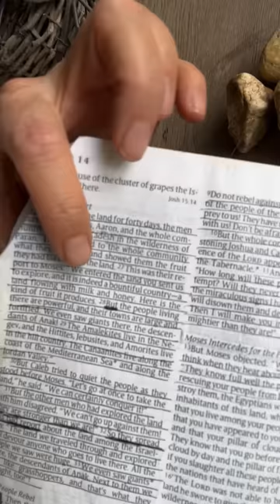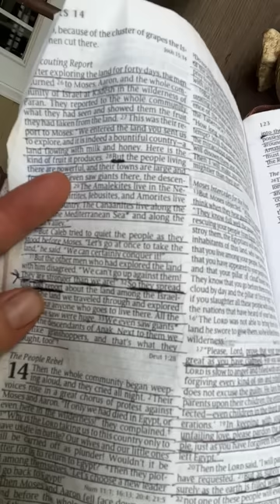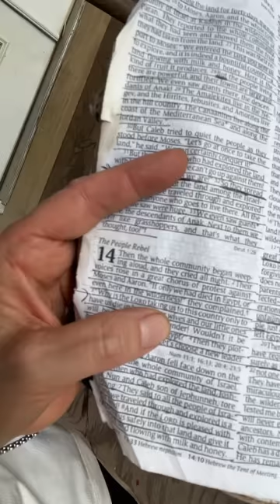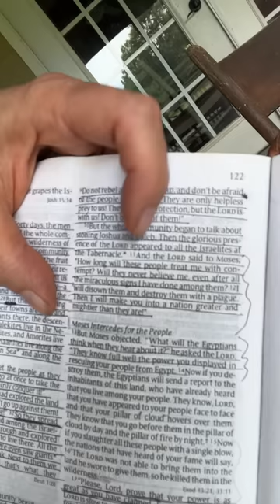Meet me on the Back Porch